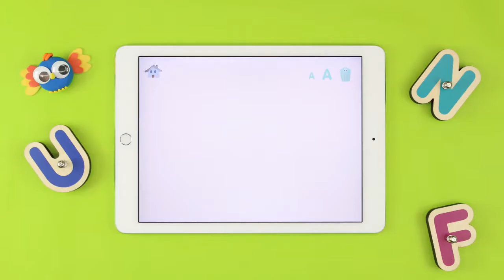Marbotic Tech | Toys To Learn Reading Writing and Counting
gallery en 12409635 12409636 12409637